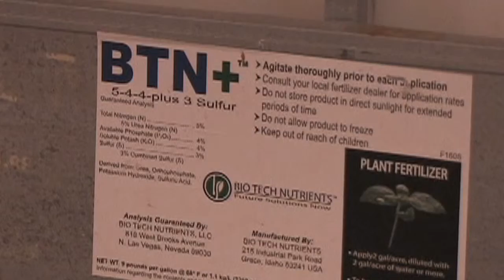TOUR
Solutions for Earth